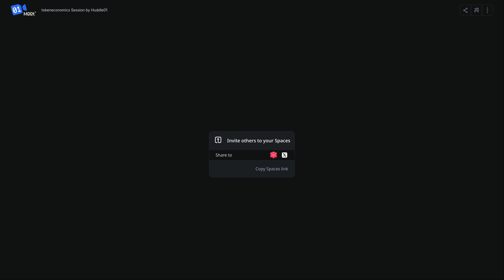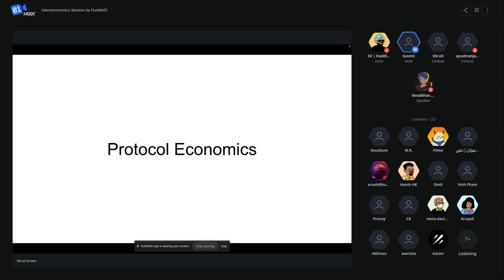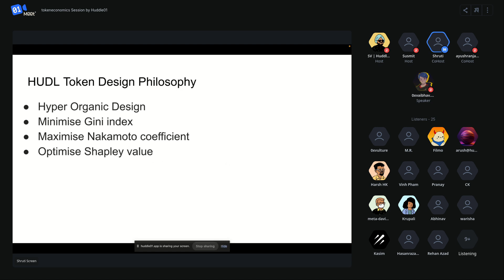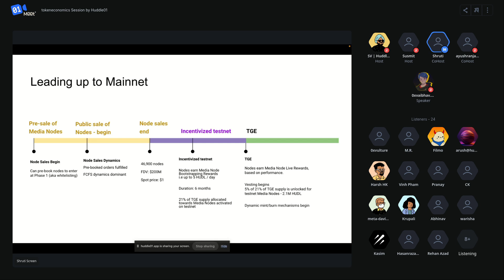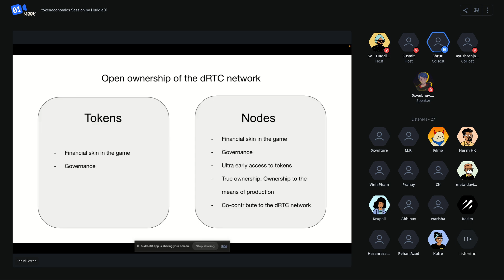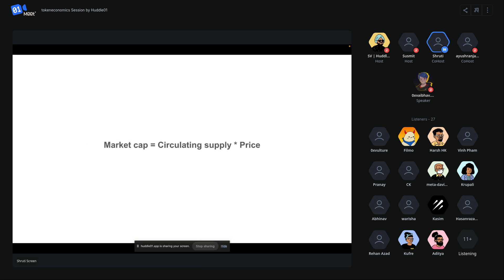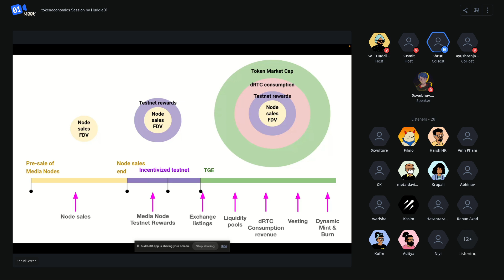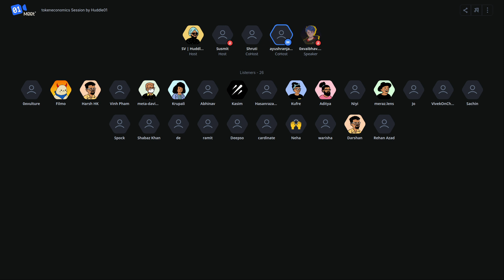$HUDL Tokenomics Overview | Protocol Economics, Media Nodes & Rewards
Catch up with our recent community call on Discord where our Protocol Team delved into $HUDL Tokenomics.

We discussed the dRTC Network Flywheel, the role of Media Nodes, rewards system, and Roadmap. Participants gained insights into the dRTC protocol directly from the team, exploring how the Network aims to make digital connectivity more affordable and efficient—all powered by people, and designed to fairly reward its contributors.

Start an instant huddle with ✨hudl.new✨